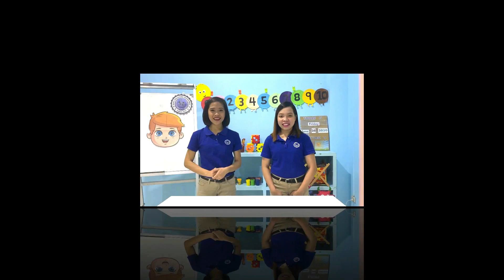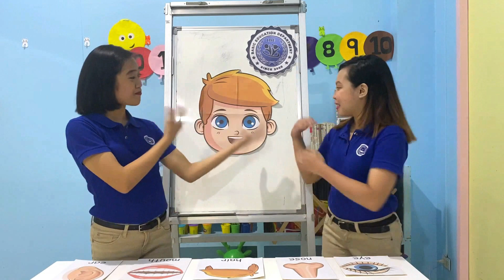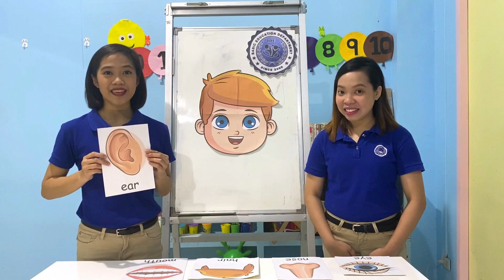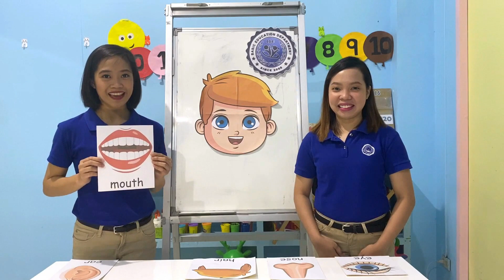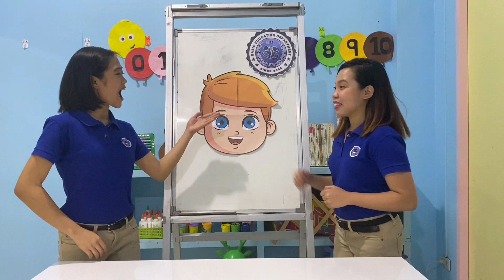IDC-BED Virtual Class Discussion, Preschool Science with Teacher Jo and Teacher Loise